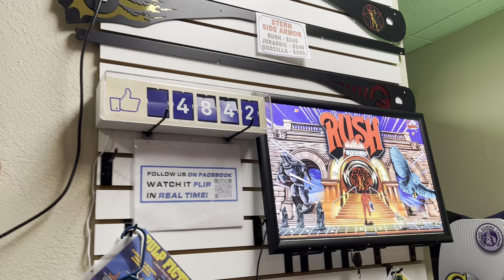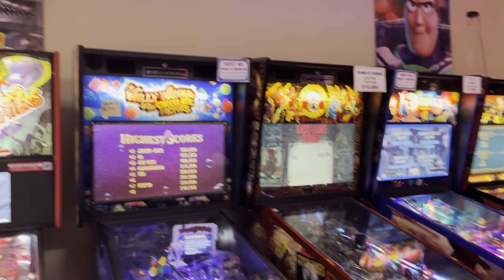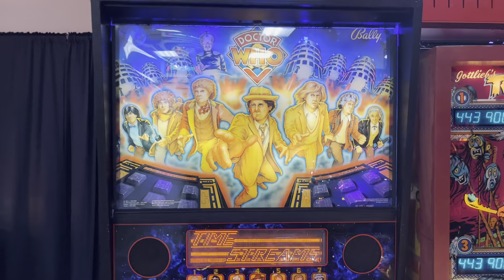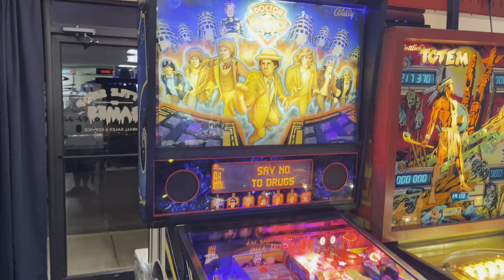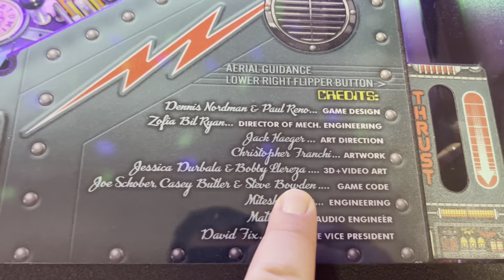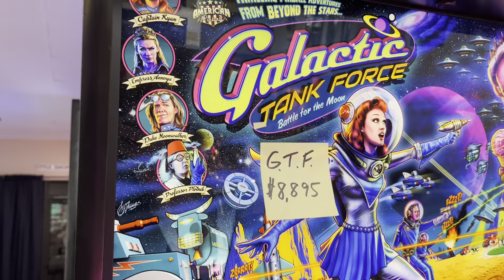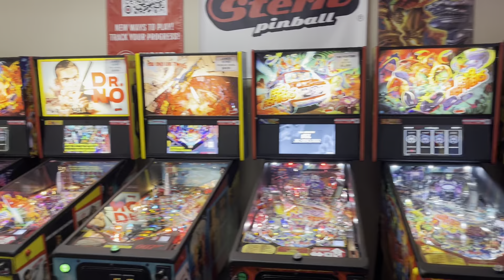Little Shop of Games August 23rd 2023 Tour!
Here's a look at a new layout of the Little Shop of Games in Tampa! The guys have done another layout of the store and what you see is a work in progress. They're planning on moving the counter to the other side to open up the store even more! We all got together last night to FINALLY have our Foo Fighters Launch Party, as well as check out some new games like American Pinball's newest game, Galactic Tank Force as well as some other classics and the brand new Jurassic Park 1.11 code.

Speaking of Jurassic Park, there is still a spot left for the Jurassic Park 30th Anniversary Edition, so if you're interested, call the store and tell them Nick sent ya!